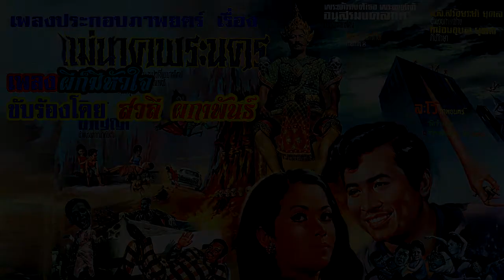แม่นาคพระนคร กับเพลงประกอบภาพยนตร์ในบทเพลง ผีก็มีหัวใจ กับการขับร้องของ สวลี ผกาพันธ์